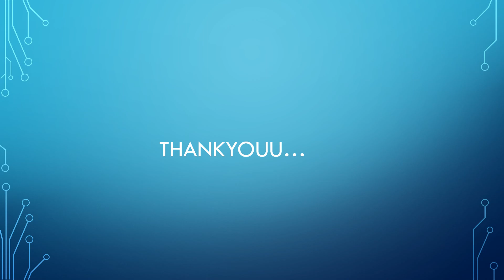മധ്യകാല ഇന്ത്യ--1 | VEO | LDC